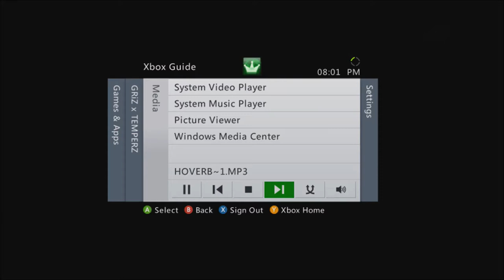SKATE 3 - FUN TRICKS [HIT A STUNT 1]